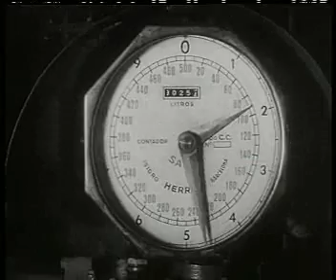TRENES DE HOY (Tren Automotor Fiat)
Un viajero realiza un viaje, rápido y confortable, entre Sevilla y Madrid, en un tren TAF, que ofrece a los viajeros modernos servicios, como aire acondicionado y restauración. Luego, se muestran las distintas operaciones de mantenimiento y reparación que asegurarán su buen funcionamiento